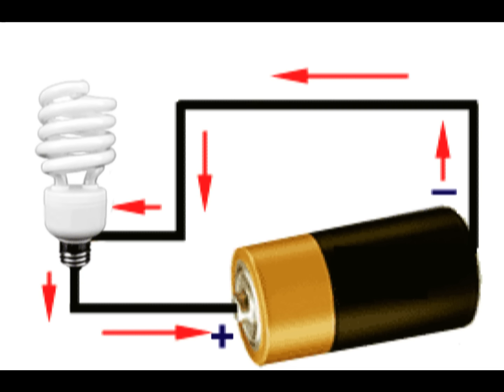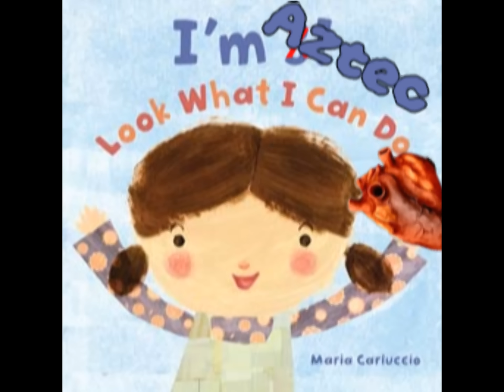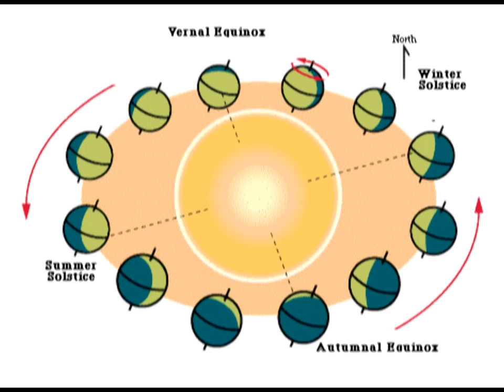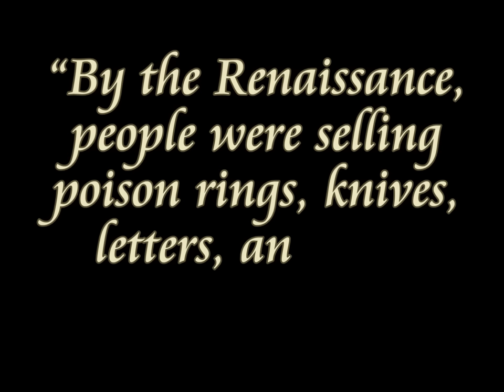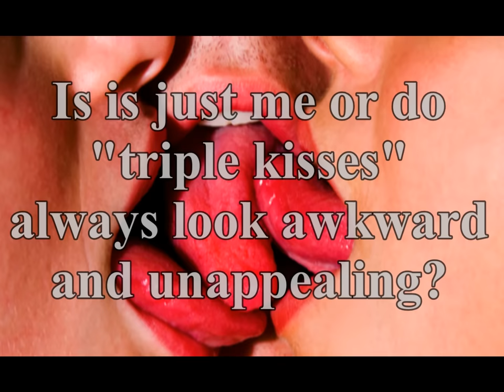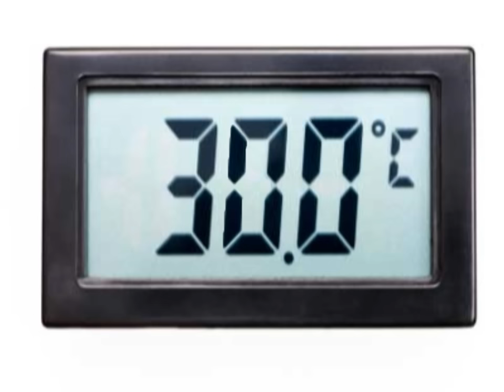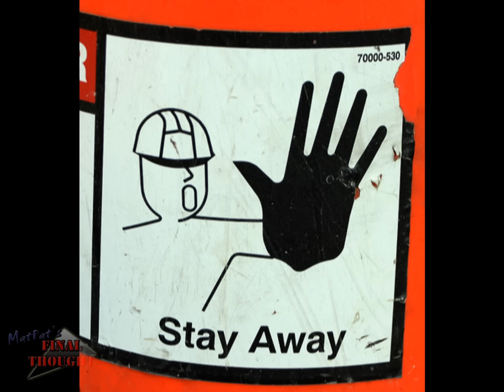Game Theory: Mortal Kombat, Fatalities IRL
Can you rip out a human heart? Be poisoned with a kiss? Frozen and shattered? Find out as we explore the cute and cuddly world of MORTAL KOMBAT!

Every Monday, we separate the fact from the fiction in some of your favorite video games. Learn off-the-wall info while we look in-depth at the designer's decisions for old, new, and forgotten gems. Think Mythbusters for gaming!